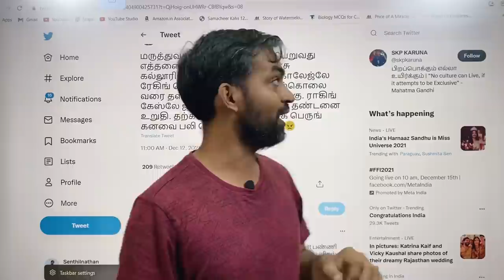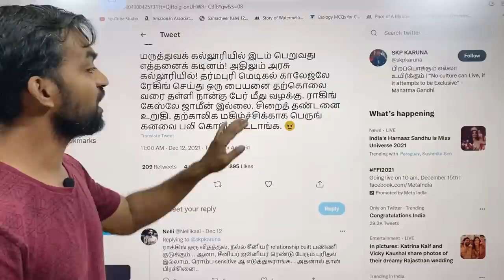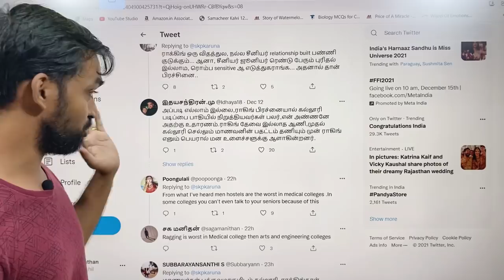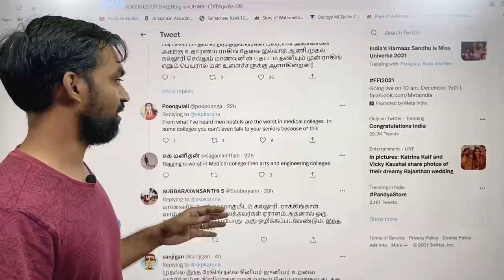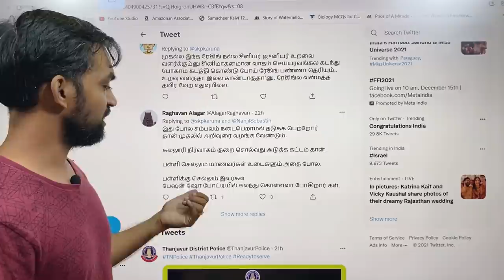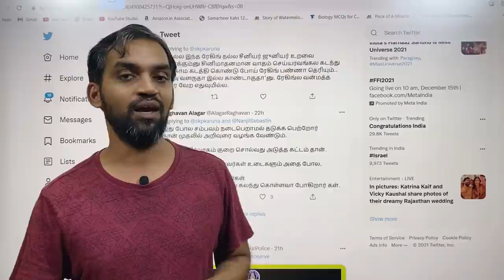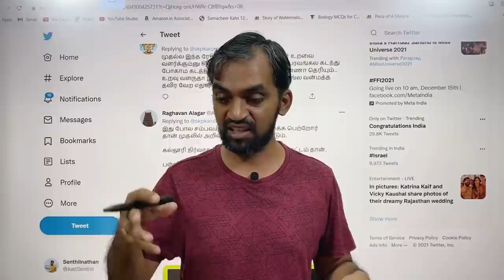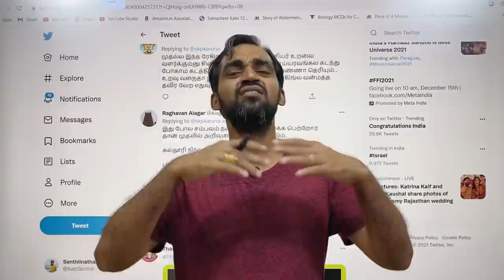Ragging in Dharmapuri Medical College? | Ragging should be abolished